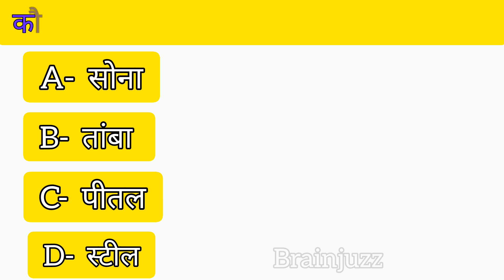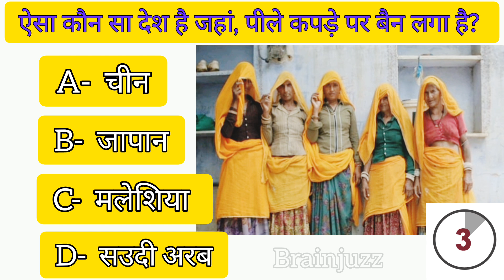GK Question || GK In Hindi || ~🤔 mini wood toy - woodworking art skills / wood / hand crafts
Your Queries 👇👇
1. GK
2. General Knowledge
3. Important GK Questions and answer for 4. Competitive Exams
5. Quiz Test
6. br gk study
7. Important gk
8. Quiz test
9. competitive quiz
10. competitive general knowledge
11. GK in Hindi
12. general knowledge quiz
13. quiz questions
14. general knowledge questions
15. gk quiz
16. general knowledge questions with answers
17. gk question in hindi
18. GK Question Answer
19. India GK
20. hindi gk
21. samanya gyan
22. gk questions
23. india gk in hindi
24. 2023 gk questions and answers
25. lucent gk
26. lucent gk
27. lucent gk in hindi video
28. lucent GK in hindi
29. lucent geography in hindi
30. lucent geography
31. geography gk question
32. geography gk in hindi
33. lucent 1000 question
34. lucent 1000 prashn
35. lucent gk ka nichod
36. lucent gk important question
37. lucent gk important question in hindi
38. lucent gk important topics
39. lucent ka nichod science
40. lucent for ssc cgl
41. lucent for ssc
42. lucent for railway
43. geography gk
44. lucent mcq
45. lucent mcq in hindi
46. lucent book gk
47. gk
48. gk questions and answers
49. gk question
50. general knowledge
51. br gk study
52. gk questions
53. g k
54. general knowledge question
55. g k questions and answers
56. gk ke question
57. question
58. general knowledge questions and answers
59. samanya gyan
60. g.k questions in hindi
61. gk question answer
62. sarkarinaukarigk​​​​​​​​​​​​​​
63. gk ke sawal
64. knowledge
65. question answer
66. general knowledge questions
67. gk knowledge
68. जनरल नॉलेज
69. जीके
70. gk quiz
71. g.k
72. gk ka question
73. ips question and answer
74. gk
75. gk question
76. gk afroz
77. gk questions
78. gktoday
79.gk tricks
80. gk study adda
81. gk video
82. gk live
83. gk by kumar Gaurav sir
84. gk by khan sir
85. gk today current affairs
86. question
87. सामान्य ज्ञान
88. general knowledge ke question
89. gk knowledge
90. gk dijiye
91. general class
92. general knowledge ki video in hindi
93. general knowledge gk
94. general knowledge questions and answers
95. General knowledge video
96. General knowledge 2024
97. general knowledge for kids
98. general knowledge quiz
99. general knowledge ke question
100. BRGKSTUDY​​​​​​​​​​​​​​
101. GK
102. gk question
103. gk questions and answers
104. general knowledge
105. g k
106. g k questions and answers
107. general knowledge questions and answers
108. gk question answer
109. g.k
110. question answer
111. question
112. जीके
113. gk
114. g.k questions in hindi
115. general knowledge questions
116. knowledge
117. general knowledge question
118. g. k
119. quiz
120. g k question
121. BR GK STUDY
122. Br Gk Study
123. BRGKSTUDY
124. gk gs
125. gk ke sawal
126. gk ka question
127. जीके क्वेश्चन
128. gk 2021
129. gk 2022
130. gk 2023
131. gk 2024
132. बीआर जीके स्टडी
133. g.k. question with answer
134. answer
135. lucent gk
136. GK 2022
137. GK 2023
138. GK 2024
139. g,k
140. जीके के सवाल
141. gk general knowledge
142. जनरल नॉलेज
143. gk knowledge
144. gk questions and answers 2023
145. gk questions and answers 2024
146. gk questions and answers in hindi
147. GK Police
148. GK IAS
149. GK IPS
150. g. k. question in hindi
151. janral nolej in hindi
152. BR GK STUDY 2022
153. BR GK STUDY 2023
154. BR GK STUDY 2024
155. tense
156. current affairs
157. g.k questions
158. gk today current affairs
159. जी के
160. GK
161. GK BR
162. Gk
163. gK
164. G K
165. Gk quiz
166. GK BR
167. gk​​​​​​​​​​​​​​
168. G_K​​​​​​​​​​​​​​
169. g_k​​​​​​​​​​​​​​
170. G​​​​​​​​​​​​​​.K
171. GK ki Video
172. Good sawal
173. सवाल आपके जवाब हमारे
174. GK ka सवाल
175. जीके.

Notice: Dear Copyright Owner if I have used any of your video or music or photo by mistake then please 🙏🙏🙏 do not give copyright strike to me but contact me on my email.